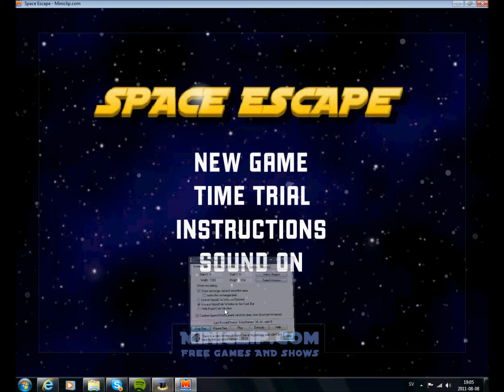Space Escape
Space Escape made by Miniclip i downloaded it at their site and i am the 1 playing and its not the easiest game in the world